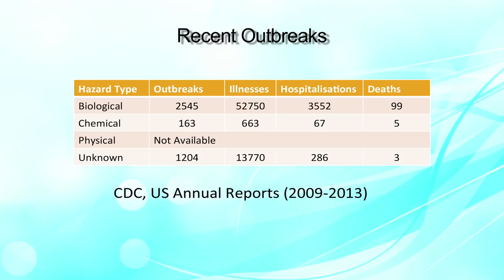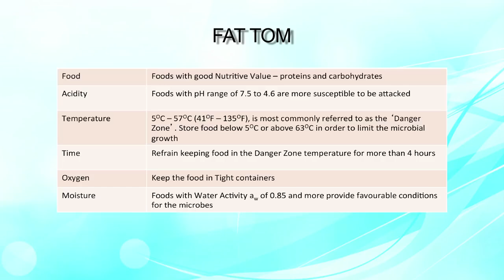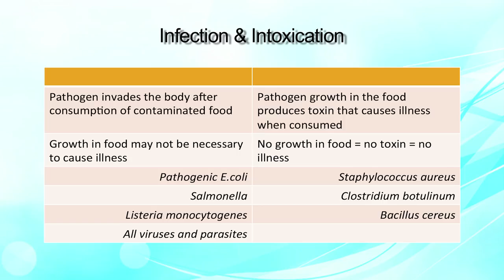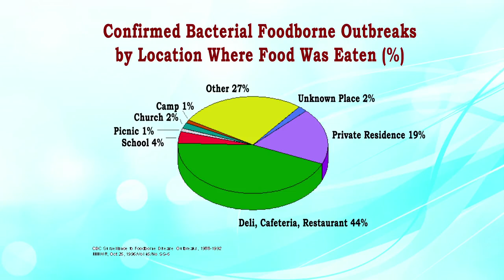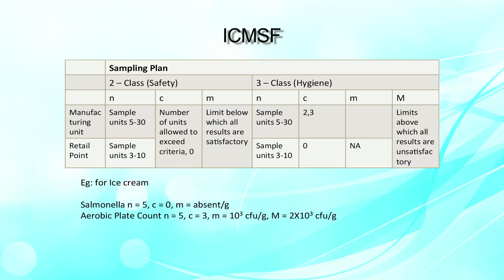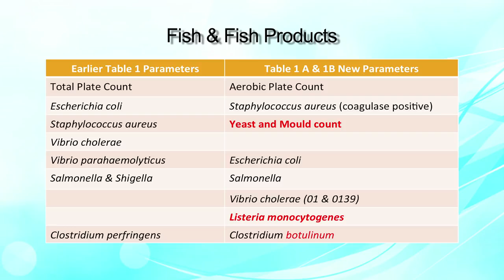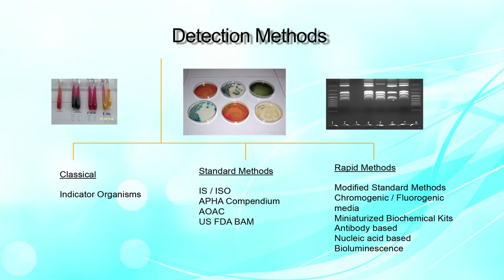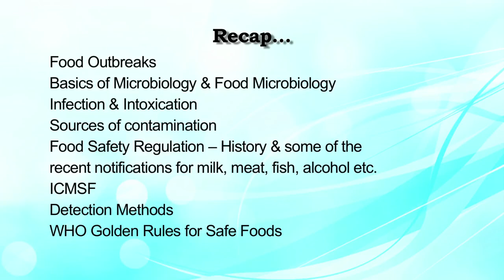Lecture on Biological Hazards by Dr Nilesh Amritkar FSSAI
This lecture lays emphasis on significance of regulating the level of diverse biological hazards in food, the regulatory norms set by FSSAI and the role played by laboratories in ensuring the quality of food products.